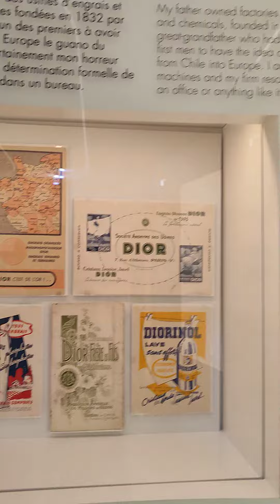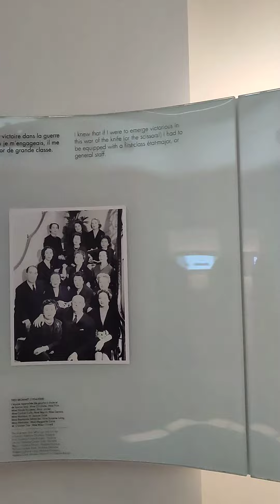Christian Diors Family tree(and biography display)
all about Christian Dior